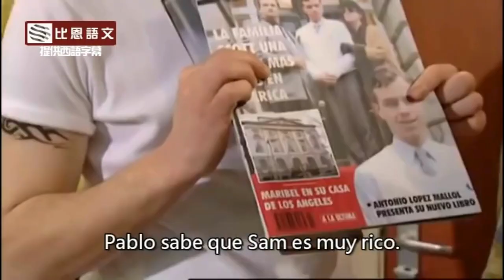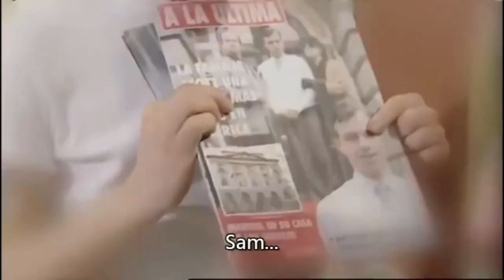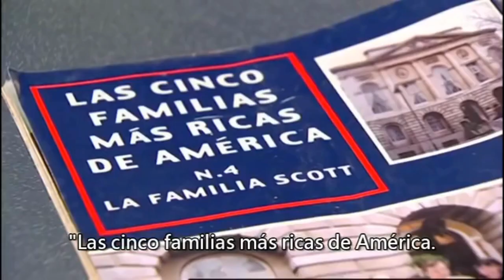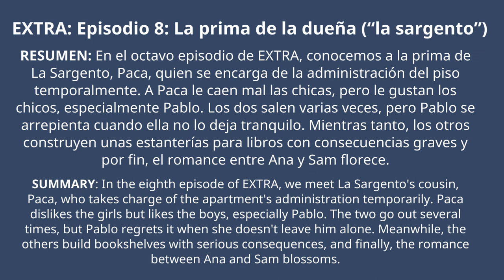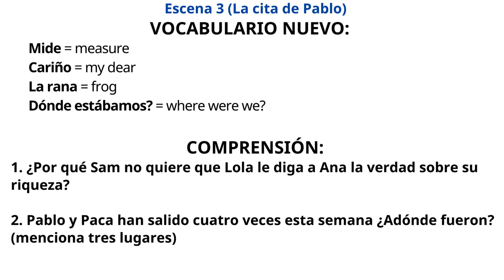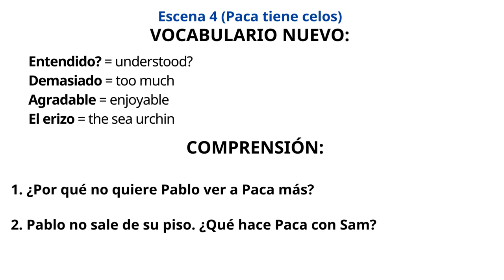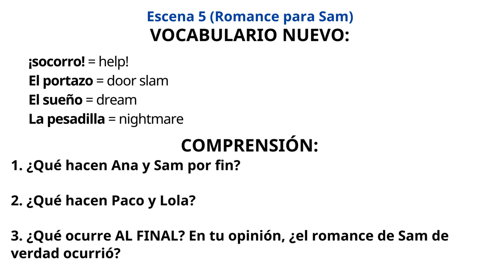Learn Spanish with Movies (have Exercises)| Extra en Español Ep08 |ENG SUB & SPANISH SUB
EXTRA: Episodio 8: La prima de la dueña (“la sargento”)
RESUMEN: En el octavo episodio de EXTRA, conocemos a la prima de La Sargento, Paca, quien se encarga de la administración del piso temporalmente. A Paca le caen mal las chicas, pero le gustan los chicos, especialmente Pablo. Los dos salen varias veces, pero Pablo se arrepienta cuando ella no lo deja tranquilo. Mientras tanto, los otros construyen unas estanterías para libros con consecuencias graves y por fin, el romance entre Ana y Sam florece.
SUMMARY: In the eighth episode of EXTRA, we meet La Sargento's cousin, Paca, who takes charge of the apartment's administration temporarily. Paca dislikes the girls but likes the boys, especially Pablo. The two go out several times, but Pablo regrets it when she doesn't leave him alone. Meanwhile, the others build bookshelves with serious consequences, and finally, the romance between Ana and Sam blossoms.

A classic film for learning Spanish for beginners!
There will be a vocabulary summary and exercises at the end of each episode to help you practice remembering new words and related content.
"Extra" is a language-learning sitcom produced in various languages, including Spanish, French, German, and English. The series is uniquely crafted to assist language learners in an entertaining and educational journey. While the core concept remains the same across languages, each version adapts to the linguistic and cultural nuances of the target audience.

The show typically revolves around a group of young friends living in a specific locale, such as Barcelona in the Spanish version. The characters engage in humorous and relatable situations, providing viewers with exposure to everyday language, colloquial expressions, and cultural elements.

What sets "Extra" apart is its dual role as both a sitcom and an educational tool. Each episode combines entertainment with language lessons, incorporating practical vocabulary and grammar into real-life scenarios. The inclusion of exercises and vocabulary summaries at the end of each episode enhances the learning experience, making it a versatile resource for language learners at various proficiency levels.

Whether you're learning Spanish, French, German, or English, "Extra" offers a dynamic and enjoyable approach to language acquisition, making the learning process not only effective but also fun and engaging.

"Extra" is a Spanish sitcom designed to help language learners improve their Spanish skills in an engaging and effective way. The series revolves around the lives of a group of young friends in Barcelona, including intriguing characters like Sam, Ana, Pablo, and Lola. Each episode presents humorous and relatable situations, offering viewers not only a grasp of the language but also a deeper understanding of Spanish culture.

With its unique teaching style, each episode of "Extra" serves as both entertainment and a language learning lesson. You will encounter real-life scenarios and common phrases used in daily communication, facilitating a natural grasp of vocabulary and grammar. Particularly noteworthy are the exercises and vocabulary summaries at the end of each episode, supporting the learning process and aiding in flexible knowledge retention. "Extra" is not just a TV show; it is a valuable tool for those learning Spanish who want to combine entertainment with the enhancement of their language skills.